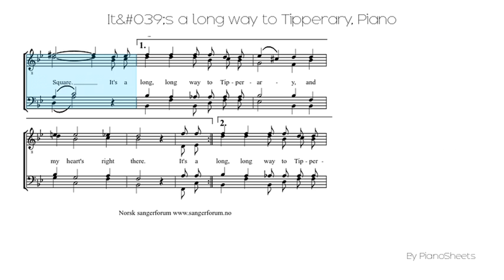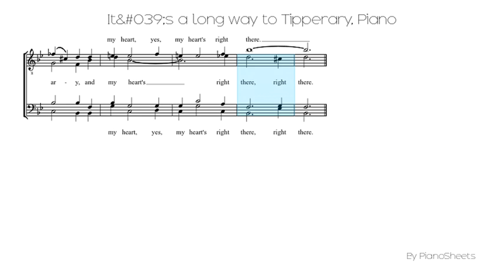It's a long way to Tipperary [Piano Solo]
Piano Solo Sheet: It's a long way to Tipperary